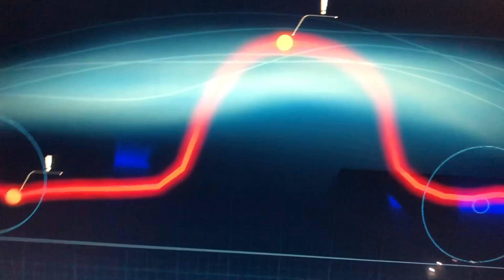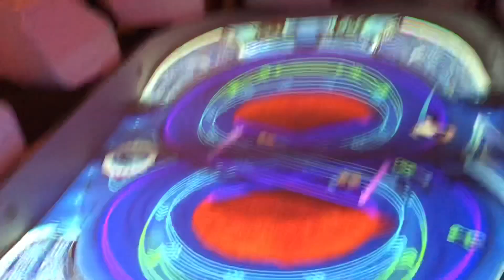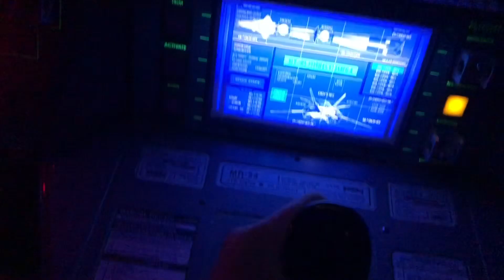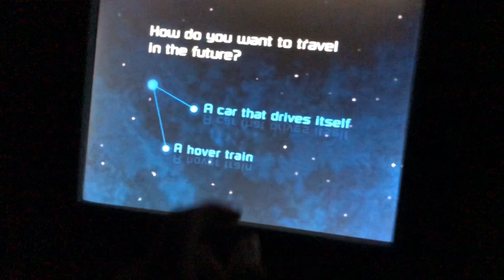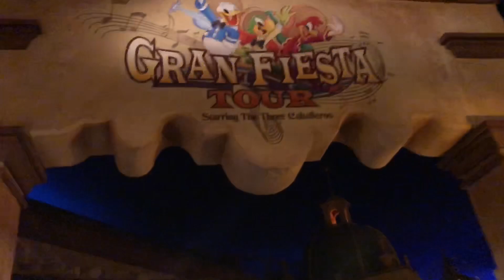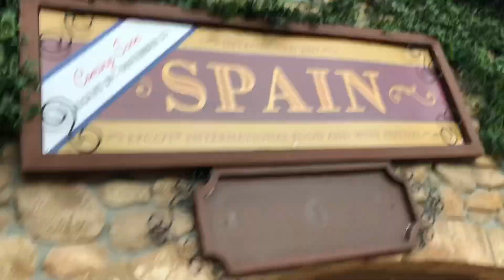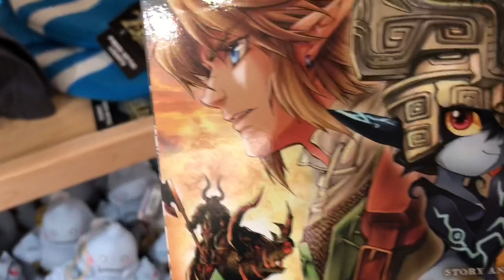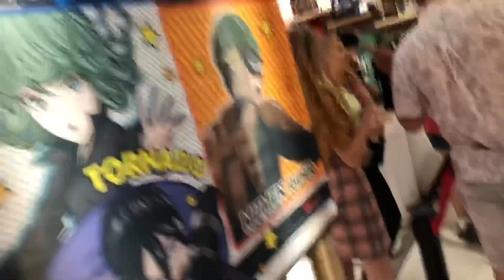Day 5: Epcot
We out here on Day 5! Epcot, the most underrated park of them all! And let me just say, it surprised me how fun this park actually is! I wasn't expecting it to be so good, first of all, the aquarium was amazing! And Testrack was also super fun!

And the World Showcse, OOOOOF, especially Japan, R.I.P my wallet, you'll see!

I really hope you guys enjoyed the vlogs :)

ºTwitter: DAGG_YouTube
ºInstagram: OfficialDAGG